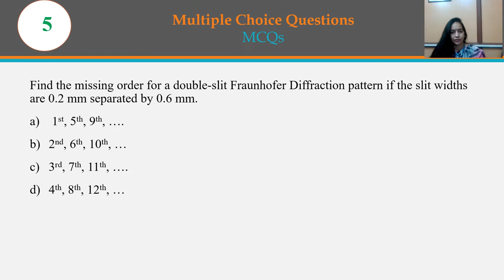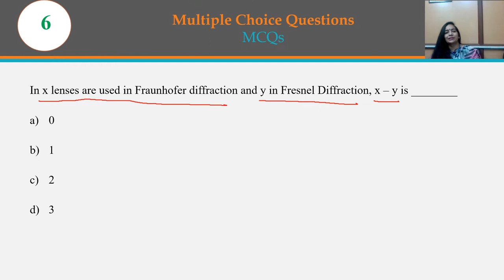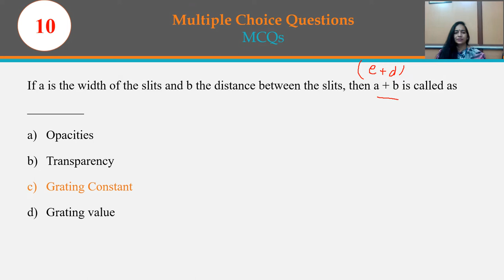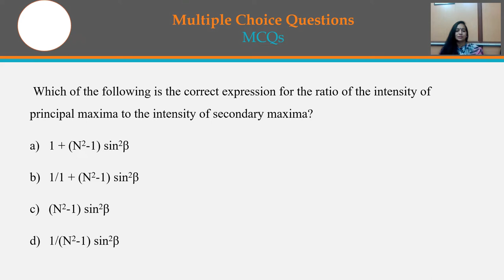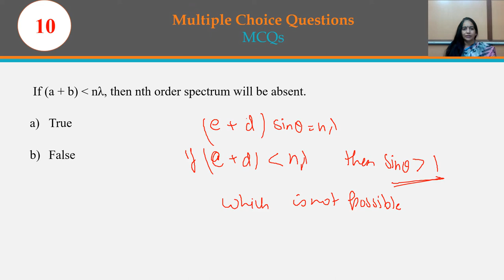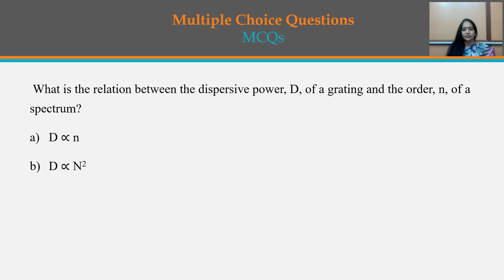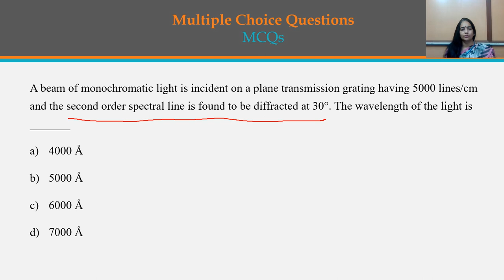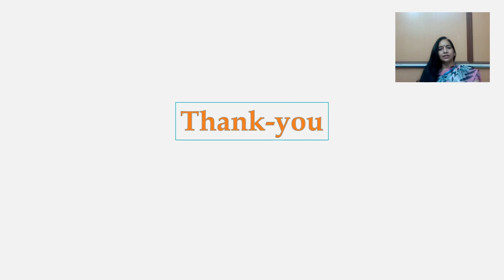Wave Optics-: 2